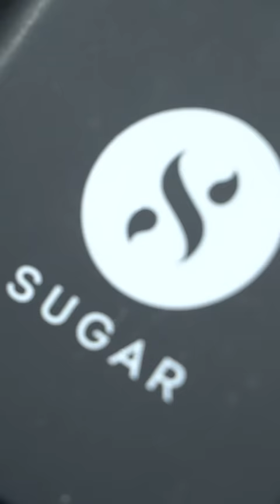How To Get Ready For Shark Tank India ft. Vineeta Singh | SUGAR Cosmetics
Here's a sneak peek for all you lovelies out there who loved watching Vineeta Singh (Co-founder & CEO SUGAR Cosmetics) on Shark Tank India. We absolutely loved capturing her getting ready for the shoot.

Isn't she a true inspiration? Wanna get a chance to meet her?